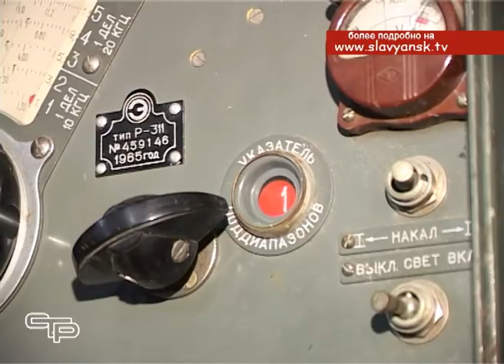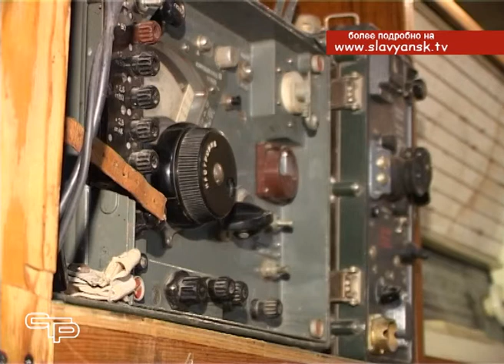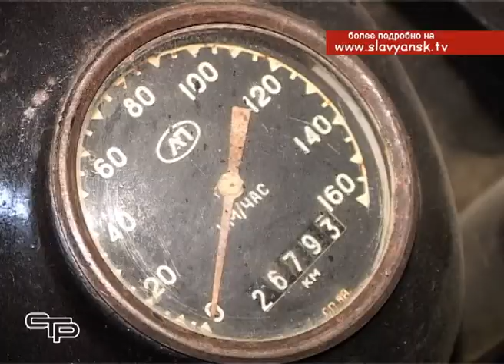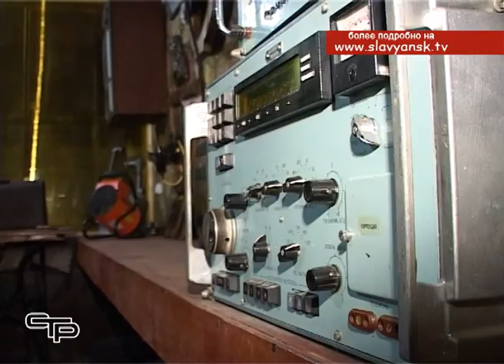Коллекция раритетных телерадиоприемников